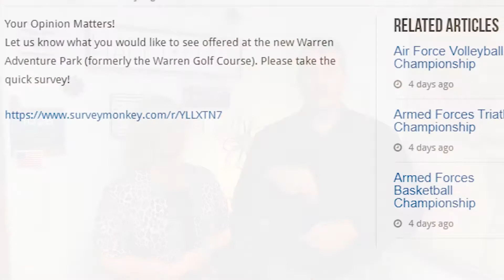FEW Things Feb. 28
In this episode, we discuss Kevin Hines, award-winning global speaker and suicide prevention/mental health advocate, visit Mar. 5 at 9 a.m./1 p.m. and Heartlink Spouse Orientation Program, Mar. 19 at 8:30 a.m. Also, tune into Facebook Live, Mar. 2 at 5:30 p.m.; Residence Council Meeting Mar. 4, 6 p.m. at the Neighborhood Center; take the Warren Adventure Park Survey (formerly golf course) to determine future activities, closes Mar. 11; the 90th Medical Group's moves to temp facilities will limit appointments; Coffee Talk for Civilians Mar. 6, 7:30 a.m. at Fall Hall; and see you at First Friday Mar. 6, Trail’s Inn.

A FEW Things is a new initiative to let people know what is going on in a quick and entertaining way. Let us know what we should call these updates.